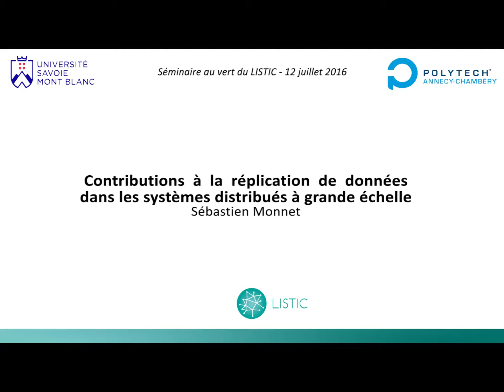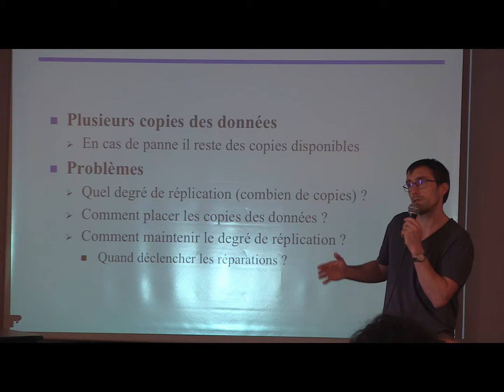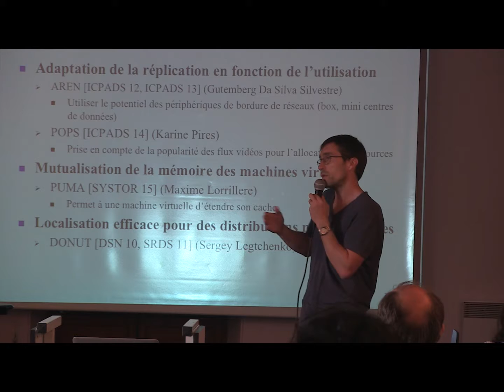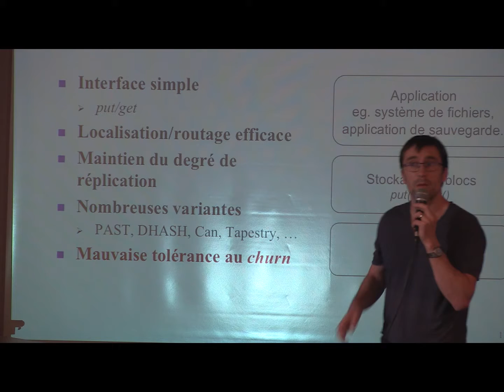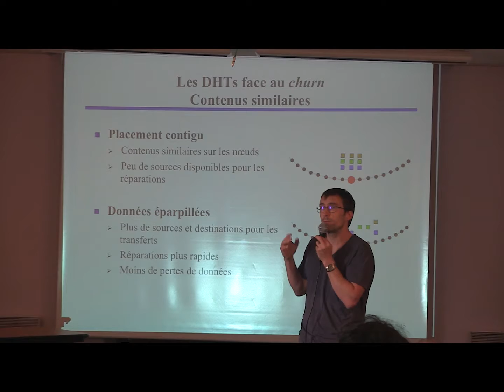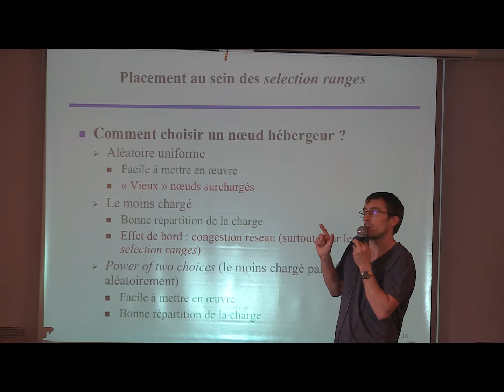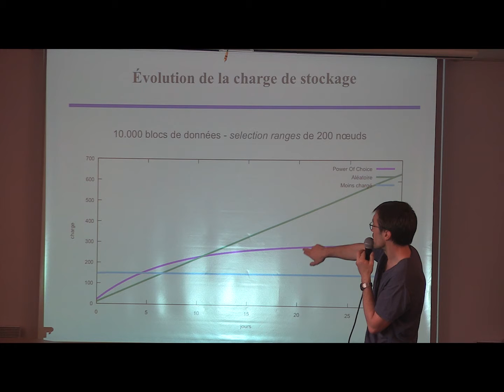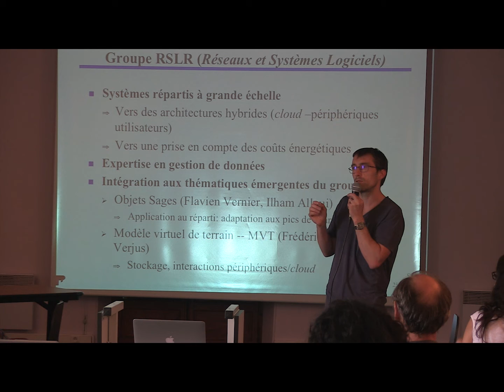2016 LISTIC : Réplication de données dans les systèmes distribués | Sébastien Monnet (Fr)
Présentation de Sébastien Monnet au séminaire au vert du LISTIC, le 12 juillet 2016